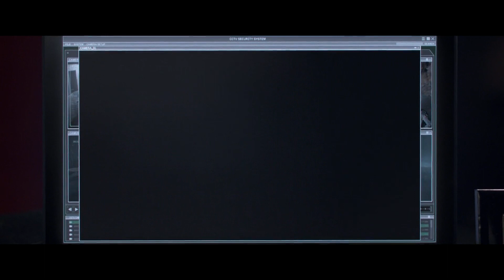The Old Guard 2 On Netflix Release Date, Cast And Everything You Need To Know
The Old Guard 2 appears to have finished filming, but the Netflix sequel won't be available until the following year. The movie will be worth the wait, though, according to Charlize Theron, who teased Variety about its scope. "It feels more international and we have a larger cast. A significant film, "In October 2022, she remarked.

0:00 Intro
0:41 The Old Guard 2 potential release date: When can we expect The Old Guard 2?
1:16 The Old Guard 2 cast: Who's coming back for The Old Guard 2?
2:52 The Old Guard ending: How does it set up The Old Guard 2?
4:46 The Old Guard 2 trailer: Any footage from The Old Guard 2 yet?